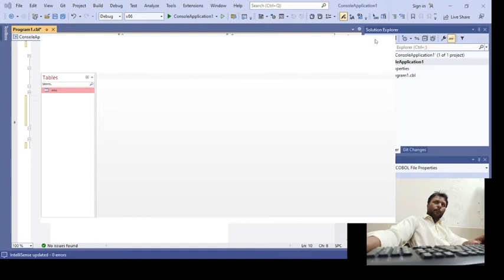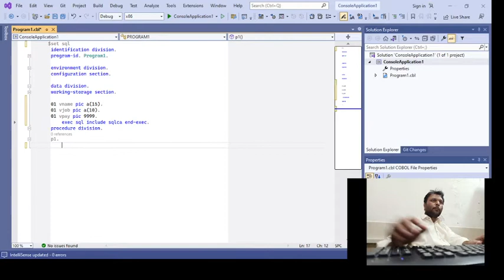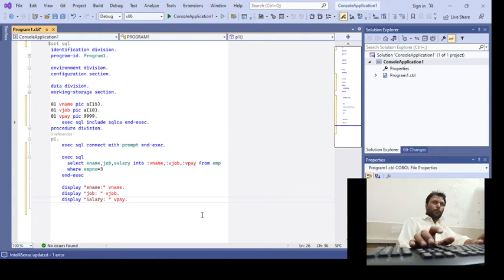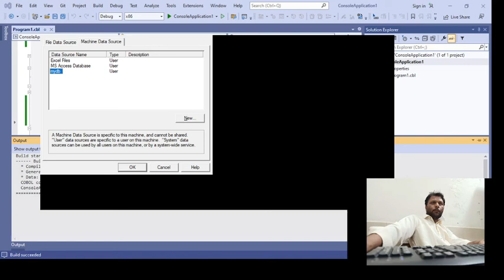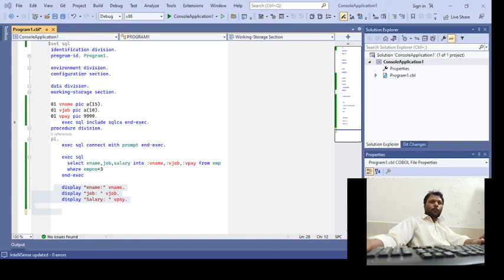Connecting MS-Acess DB(DSN) & Executing SQL|COBOL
Working with SQL in COBOL.

SQL statement in a COBOL program must begin with EXEC SQL and end with END-EXEC.

Connecting MS-Access Database in COBOL.

Connect with prompt in cobol.

Connect DSN database in cobol.

connecting db2 in cobol.